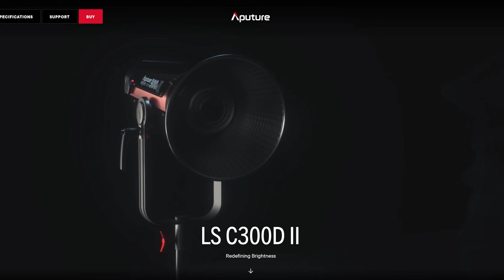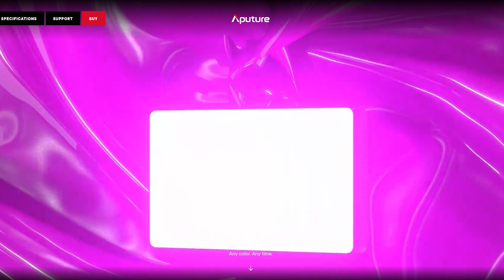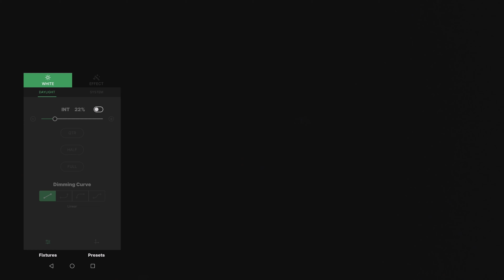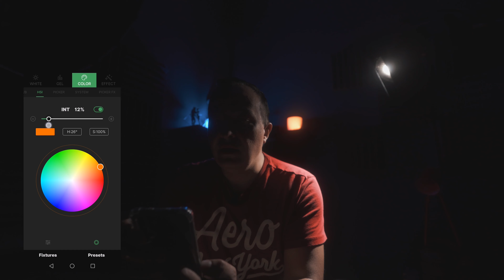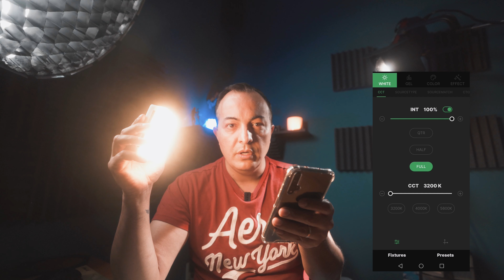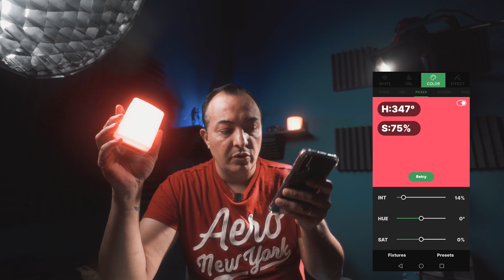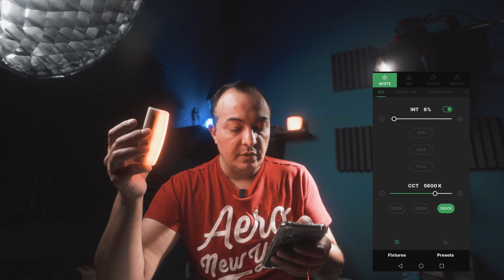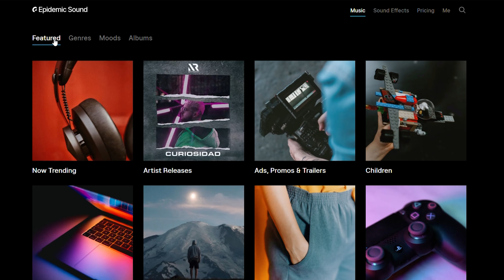ILUMINACION CONTINUA - LAMPARAS APUTURE - COMO ILUMINAR PARA VIDEO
Este video es un pequeño curso de iluminacion continua con lamparas aputure donde veremos la diferencia entre grabar un video con la luz disponible o crear tu propia iluminación por medio de lámparas y modificadores. para este video utilicé Iluminación para cine de la marca Aputure así como sus modificadores de luz para crear diferentes esquemas de iluminacion
Veremos cual es la diferencia entre la luz principal o Key Light, Luz de recorte o Rim Light y las luces prácticas o practical lights. y como controlarlas por medio de la app que maneja Aputure Sidus Link

Te deje la liga de esta lámpara